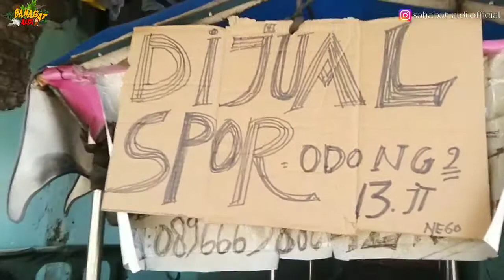PAKDE KU JUALAN AYAM DI DEPAN RUMAH GARA GARA CORONA😥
Hallo gaess di vidio kali ini saya buat vidio di depan rumah saya karena pak de saya jualan ayam gara gara Corona😫 pada bokek wkwkwk.

Dukung chanel kami dengan cara,